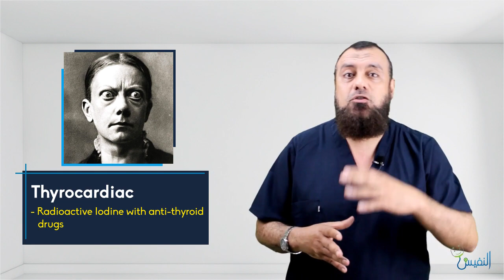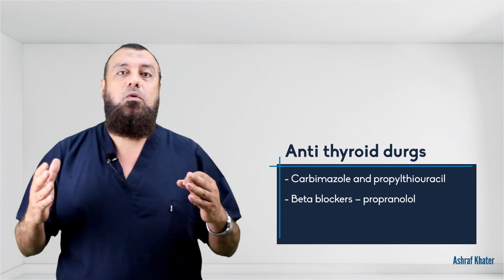Toxic Goiter ( Treatment ) 05 - Surgery - Prof. Ashraf Khater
Surgery for Medical Students
Learning Surgery Episodes

Prof. Ashraf Khater
professor of surgery and onco-surgery  , Mansoura university , Egypt

أ.د/ أشرف خاطر
أستاذ جراحة الأورام - كلية الطب جامعة المنصورة

Production :
Alnafis Healthcare Network

Operative Surgery for Undergraduates
Basic trays for surgery. Need to know all of them.
This is just a small percentage of instruments that you need to know if you are going into the surgery field.
A guide to surgical instruments - what's on a basic surgical tray and what are they for?
When you are doing surgery you need to know what the instruments are called and what they are used for. In this easy to follow guide. You'll learn the names of the instruments, why there are that shape, what they are used for, and some top tips on how to use them. Essential for medical students, people starting surgical training and student nurses on theatre placement.
Scalpel & Blades - Essential Surgical Skills

The VIDEO also offers individuals with a basic knowledge of instruments further information about the instruments and the correct way of passing a surgical instruments. This DEMONSTRATION is just only one way of how to pass the instruments. you as a SURGICAL TECH OR FIRST ASSIST can improvise on however you want to pass the surgical instrument according  to the surgeon's preference. BASIC KNOWLEDGE OF HOW TO PASS THE SURGICAL INSTRUMENTS.

SURGICAL TECH
Surgery (Medical Specialty), Surgical, Instruments,
surgery, instuments, surgical instruments, jon lund, school of surgery, scissors, retractor, forceps, operation, basic, sucker,

PASSING OF SURGICAL INSTRUMENTS, HOW TO PASS THE SURGICAL INSTRUMENTS medical education